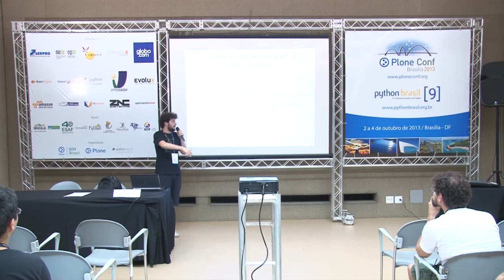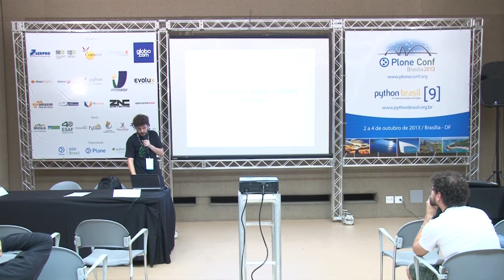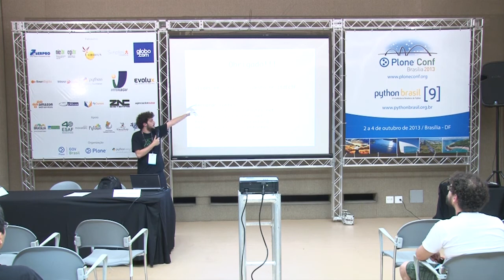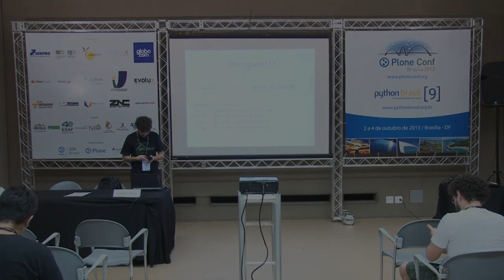Escrevendo melhores testes no Django com o Model Mommy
Talk by Bernardo Fontes at Plone Conference 2013 and PythonBrasil[9] - Brasília / Brasil